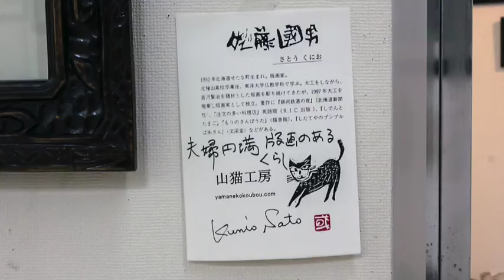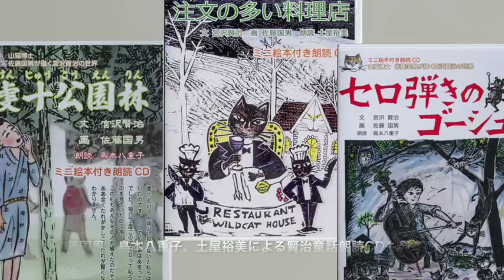宮沢賢治「セロ弾きのゴーシュ」佐藤国男・鳥本八重子幻灯朗読会37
今年も函館テーオーデパートにて、山猫博士と鳥本八重子さんによる、宮沢賢治童話の幻灯朗読会が開催されました。
その中から、「セロ弾きのゴーシュ」をお楽しみください。
佐藤国男・鳥本八重子のミニ絵本付き朗読CD（新函館ライブラリ刊）もよろしく。